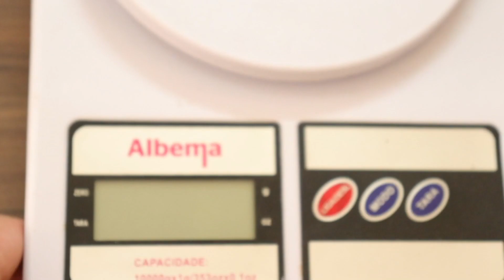[Unboxing] Relógio Masculino Casio LTP-V005GL-7BUDF (Relógio Pequeno)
Clocker, usaria esse lindo Casio com pulseira de couro? SIM ou NÃO? Coloque nos comentários... 🤩

CUPOM: CASIO10

O Relógio Masculino Casio LTP-V005GL-7BUDF em Couro com caixa de Aço é um relógio robusto com esse visor totalmente diferenciado. A combinação de branco e dourado remete a vários modelos clássicos, tendo um estilo atemporal. Ele também é um modelo muito pequeno, sendo perfeito para quem gosta desse estilo! 💖

🤩 Gosta de relógios? Acesse já nosso site para ver mais modelos

🟢 Tem alguma dúvida? Clique aqui para conversar com a gente

0:00 Se Inscreva No Canal!
1:50 E Não Esqueça do Like